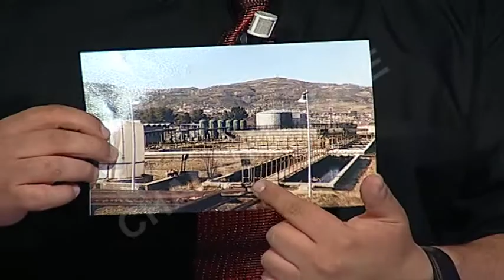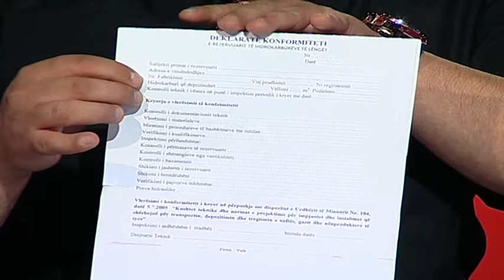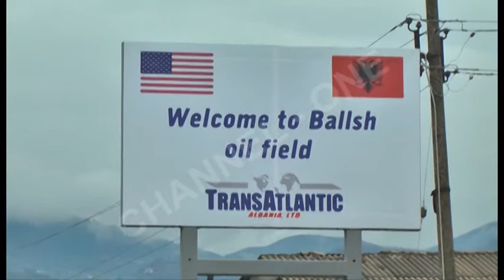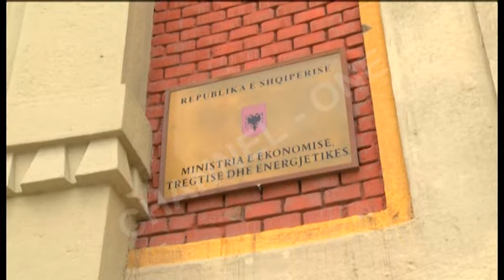Dosja investigative: Shkeljet nga "ARMO" dhe "TRANSATLATINC"